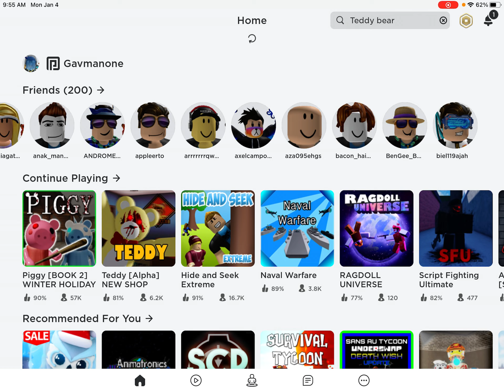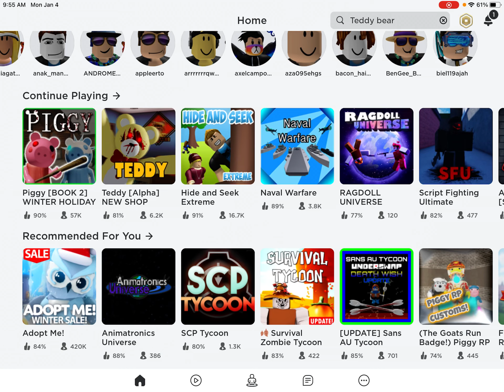My by me 😇